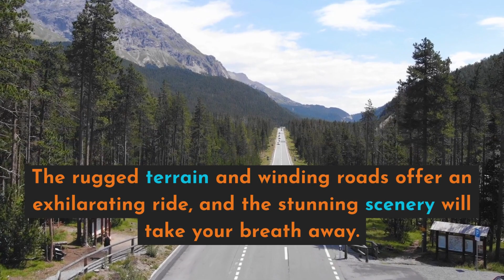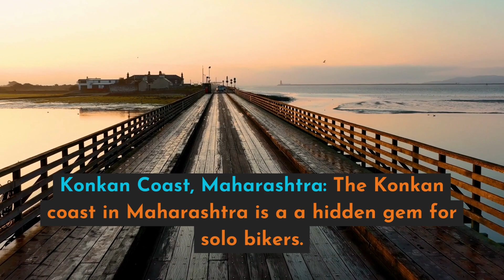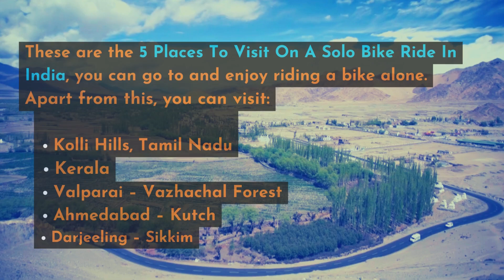5 Places To Visit On A Solo Bike Ride In India | BikeChuno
5 Places To Visit On A Solo Bike Ride In India | BikeChuno

Have you been planning a solo bike ride for a long time? Here are 5 destinations that will inspire you to take a solo ride as soon as possible!